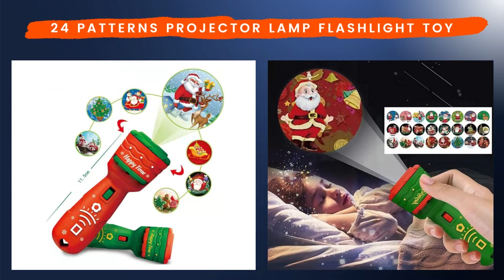Christmas 2022: get the hottest products for your eCommerce!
🎄Jingle bells, jingle bells… wait! It is too early, isn’t it?
It is not too early if you want your store to be properly ready for the hottest (sales-wise) season of the year!
Christmas is only 52 days away! So it is a good time to start thinking about what goodies you want your clients to have!

🎅We've selected some amazing items for you that will help you spread holiday cheer and grab your clients' attention!

🎄Mini Christmas Tree with LED Light
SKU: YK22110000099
Yakkyofy Price: $2.85
AliExpress Price:  $23.00 - $38.00

🎅 Christmas Santa Bag
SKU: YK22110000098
Yakkyofy Price: $1.19 - $3.49
AliExpress Price:  $5.08

🥧 Classic Pie Hand Mold
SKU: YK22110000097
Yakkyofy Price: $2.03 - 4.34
AliExpress Price:  $15.52

💡 24 Patterns Projector Lamp Flashlight Toy
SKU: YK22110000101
Yakkyofy Price: $1.24
AliExpress Price:  $7.60

🏠 Christmas Light House
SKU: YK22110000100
Yakkyofy Price: $2.21
AliExpress Price:  $7.99

Visit our catalog now to find more amazing products! Check them out ➡️

⏳Time Stamps⏳
00:00​ Intro
00:05 Mini Christmas Tree with LED Light
00:17 Christmas Santa Bag
00:32 Classic Pie Hand Mold
00:59 24 Patterns Projector Lamp Flashlight Toy
01:13 Christmas Light House
01:24 Ending